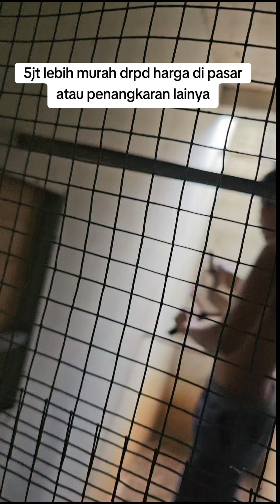KAMI LAYANI KIRIMAN SENUSANTARA CEK WA 082_111_043_407 MBRK(3)